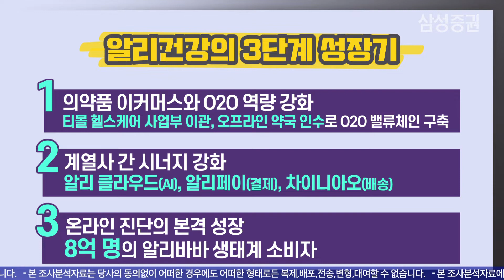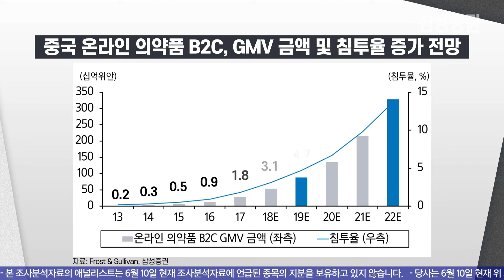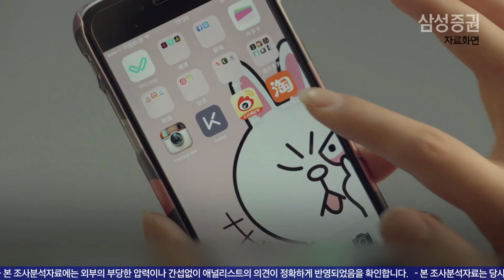[중국] 온라인 헬스케어의 금수저, 알리건강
중국 정부가 성장을 주도하는 기업의 새로운 서비스!
알리바바의 헬스케어 플랫폼 '알리건강'
포스트 코로나 시대를 밝히는 이들의 전략을 확인해보세요.

00:00 인트로
01:00 원격진료의 개념은?
01:55 알리건강의 3단계 성장기
03:35 중국 온라인 의약품 B2C GMV 금액 및 침투율 증가 전망
03:55 2020 알리건강 매출 전망"